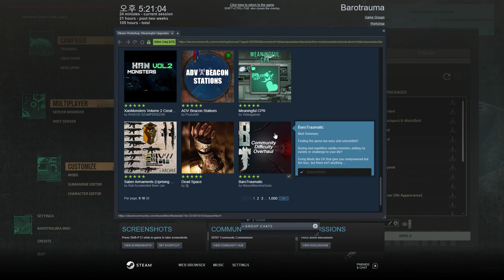parasitetrauma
good mod